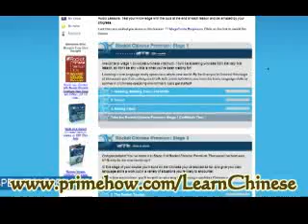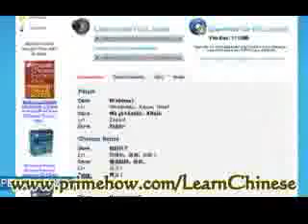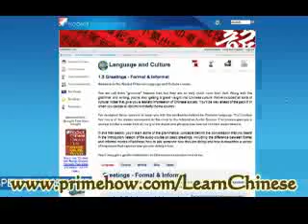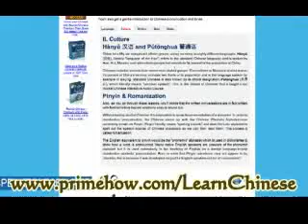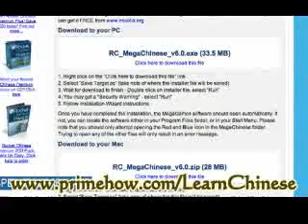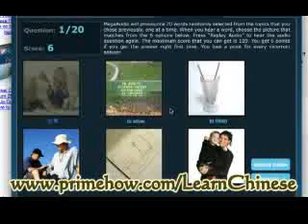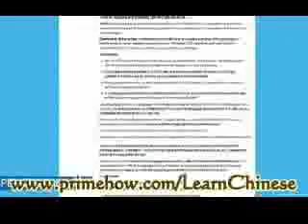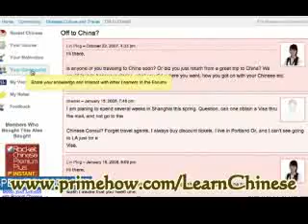Learn Chinese Fast - 3 Proven Tips on How to Become Fluent in Chinese Fast!